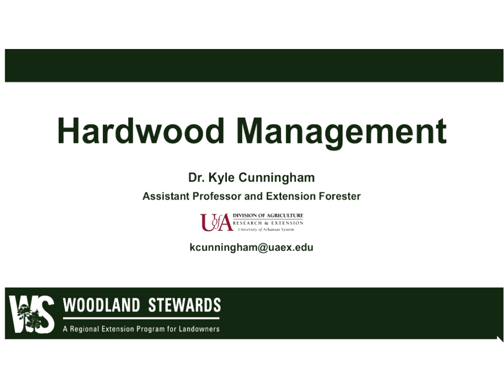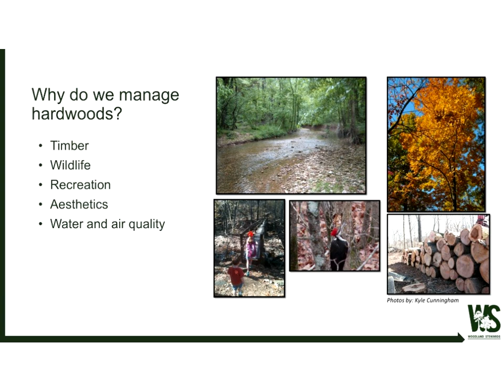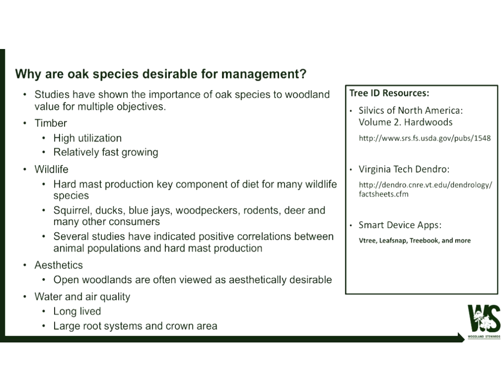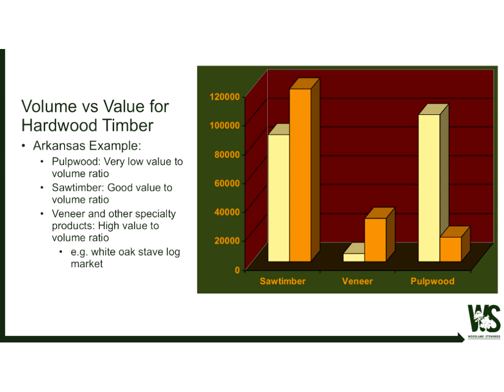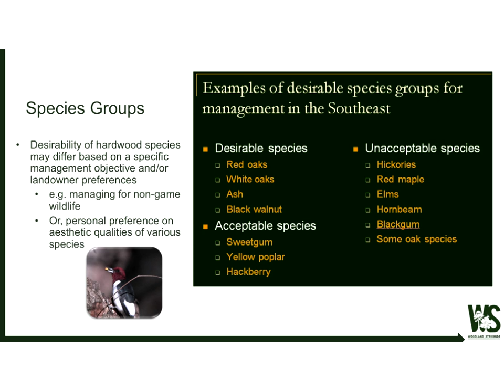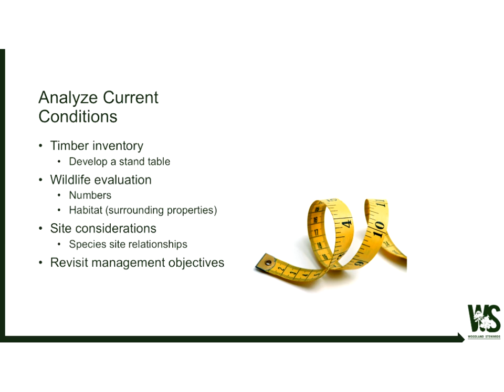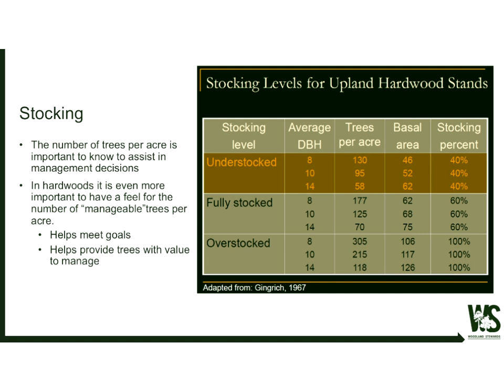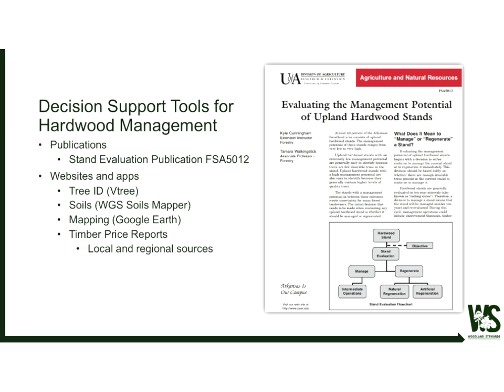Basics of hardwood management